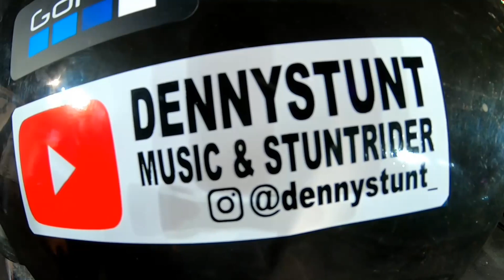SAHURNYA PESBUKERS PERTAMA DI BULAN RAMADHAN 2019 ANTV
Hari pertama puasa dan sahur di Pesbukers !!